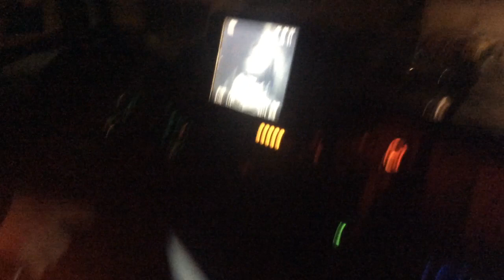auburn council recycling hopper camera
adem yolcu 1063